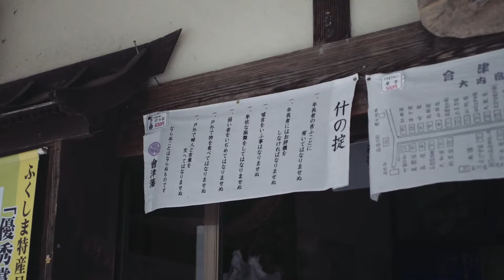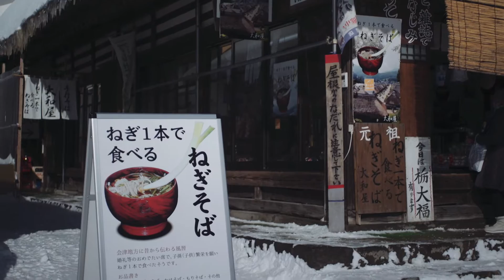大内宿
福島県の大内宿です。

PXW-FS5:ULTORON35mmF1.7:slog3:Filmconvert